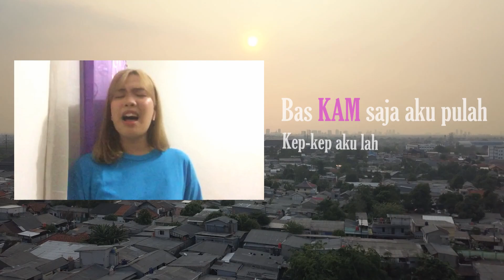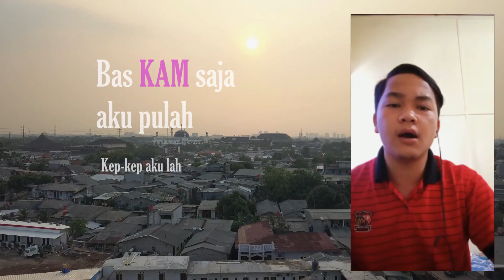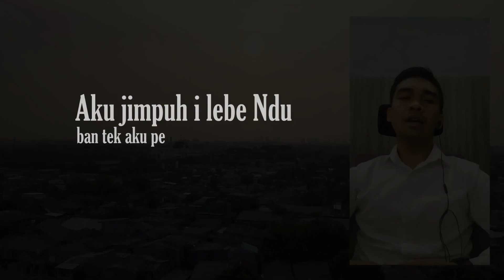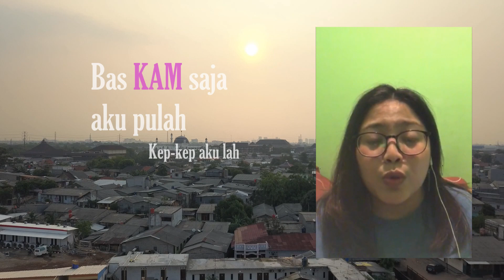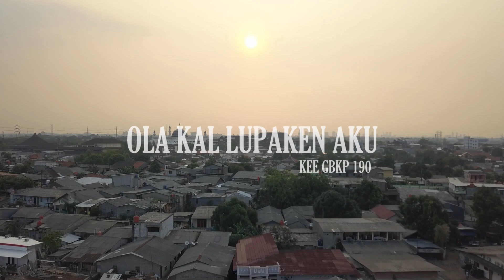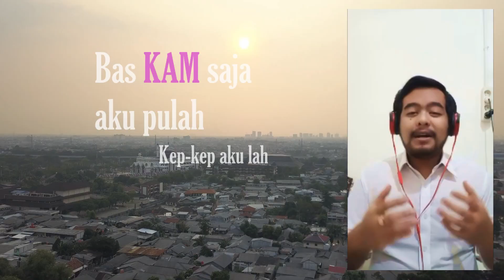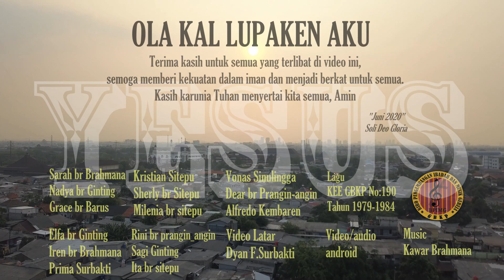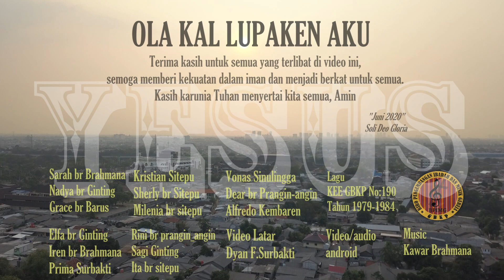OLA KEL LUPAKEN AKU, KEE - GBKP 190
PERMATA GBKP BERKARYA
Terimakasih bagi anak2 kami permata, tetaplah berkarya bagi kemualian Tuhan.
Thanks Spesial for Kawar Birink.
Tuhan si masu-masu kam kerina.

Tetaplah kita nehken pertotonnta ku Dibata.
Terlebih ibas masa covid-19 enda, mari tetap kita ngikuti anjuren pemerintahta:
1. Pake Masker
2. Rajin nuci tannta
3. Jaga kebersihen diri
4. Tetap jaga jarak
5. Home activity.

Tuhan tetap singkawali kita.